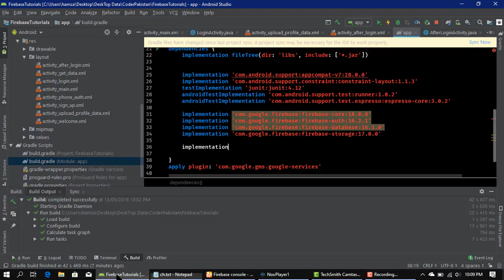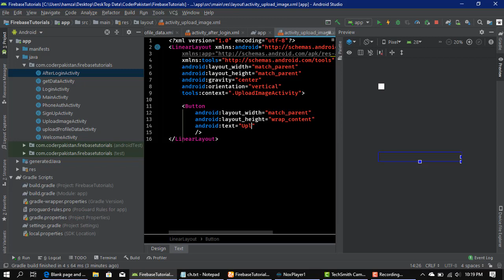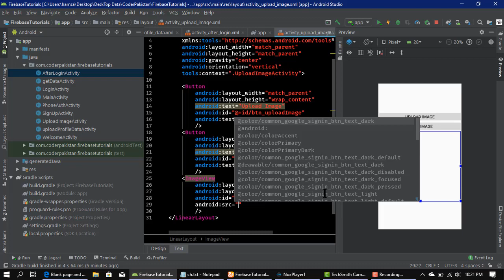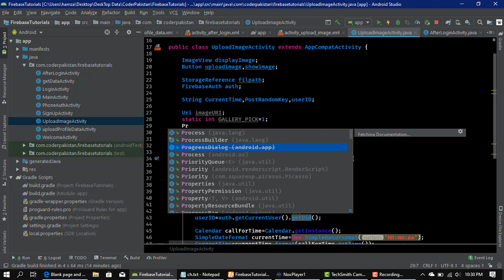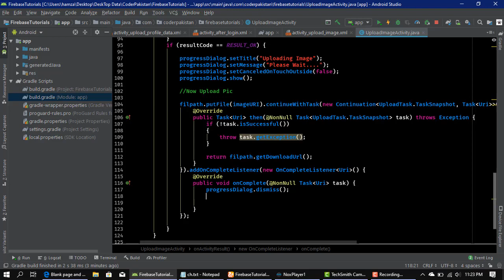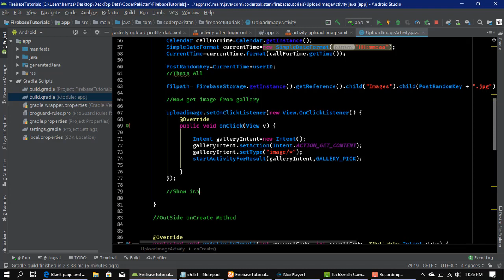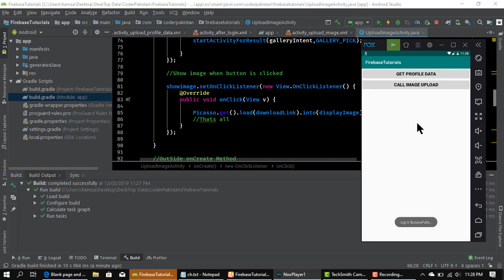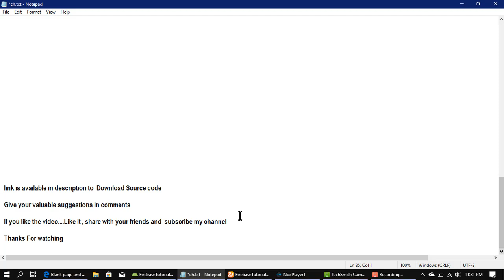Firebase Series: Upload image to firebase storage/database | Part 7 | Android Tutorials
Hello guys welcome to another Android Firebase Series Tutorial

Part 7: In this tutorial i will show you how we can upload image to firebase storage.
so lets see how can we do that .

Dependencies:
              1) com.google.firebase:firebase-storage:17.0.0
              2) com.squareup.picasso:picasso:2.71828
Rules:

1)If you are using Firebase authentication(Already Login with Email,Phone,Gmail)  and then you want to upload image then use these rules

service firebase.storage {
  match /b/{bucket}/o {
    match /{allPaths=**} {
      allow read, write: if request.auth != null;

2)If you are not using Firebase authentication and upload directly to firebase then use these rules

service firebase.storage {
  match /b/{bucket}/o {
    match /{allPaths=**} {
      allow read, write;

Give your valuable suggestions in comments